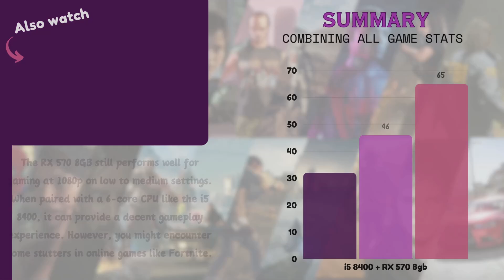Intel i5 8400 + AMD RX 570 8gb Tested in 14 Games (2024) | 1080p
i5 8400 + RX 570 8gb Tested in 16 Games (2024) | 1080p
i5 8400 + RX 570 8gb Tested in latest games | 1080p

Timestamps :
0:00 i5 8400 + RX 570 Ghost of Tsushima
0:50 i5 8400 + RX 570 Hellblade 2
1:47 i5 8400 + RX 570 Horizon Forbidden West
2:42 i5 8400 + RX 570 GTA 5
3:33 i5 8400 + RX 570 Valorant
4:27 i5 8400 + RX 570 Fortnite
5:21 i5 8400 + RX 570 Cyberpunk 2077
6:15 i5 8400 + RX 570 The Last of Us Part 1
7:20 i5 8400 + RX 570 Resident Evil 4 Remake
8:17 i5 8400 + RX 570 Red Dead Redemption 2
9:18 i5 8400 + RX 570 Hitman 3
10:20 i5 8400 + RX 570 Forza Horizon 5
11:31 i5 8400 + RX 570 Starfield
12:22 i5 8400 + RX 570 Hogwarts Legacy
13:20 i5 8400 + RX 570 Spiderman Miles Morales
14:13 i5 8400 + RX 570 God of War
15:14 i5 8400 + RX 570 Days Gone
16:20 Summary

Motherboard - Asus B360
GPU - MSI RX 570 8gb

Instgram -